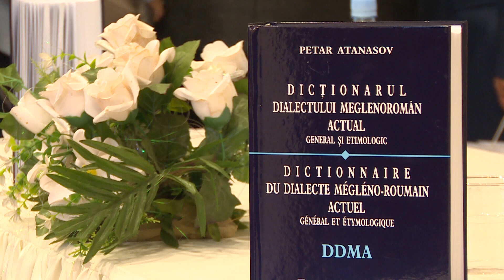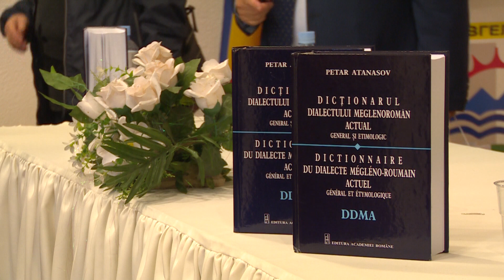Промовиран речник на мегленоромански дијалект 13.11.23